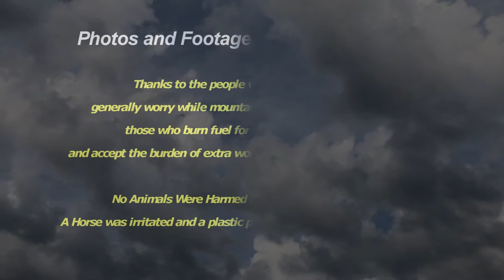Colorado: Paint Mines, Wild Horses and Vistas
While lounging around one rainy morning I came across an article about hiking and found one that most people in Colorado don't even know about: Paint Mines Interpretive Park.
There an interesting story I heard about the outcasts of the wild horse herd that won't fit here.
I'm of the opinion that the best hike is your next one and the second best is the last one. Goliath the plastic pygmy penguin picked Chris Thile and Sara Watkins performing "Raining At Sunset" as the soundtrack for this one.